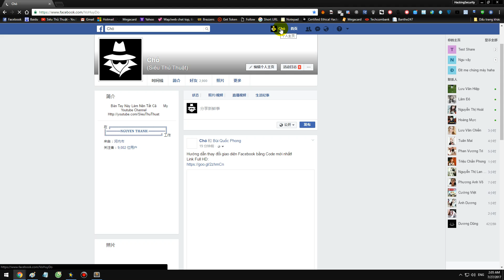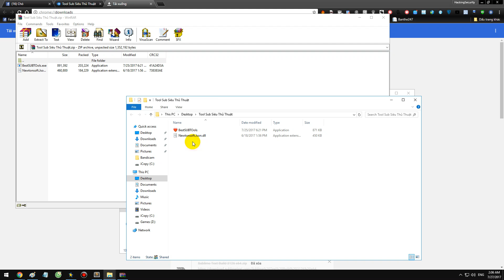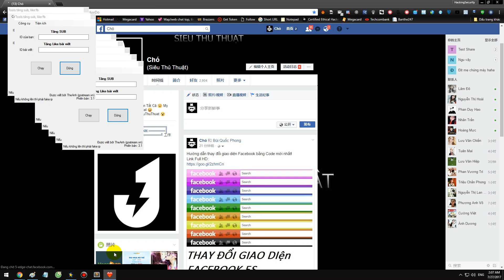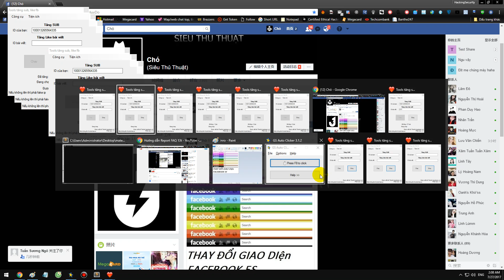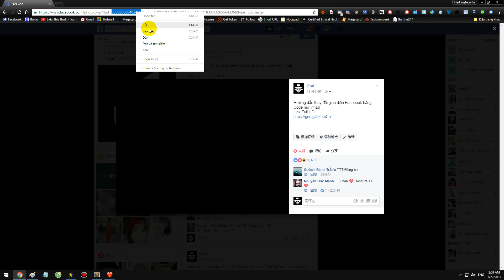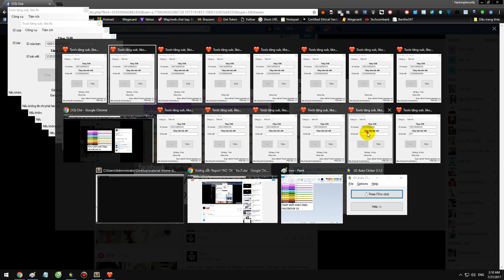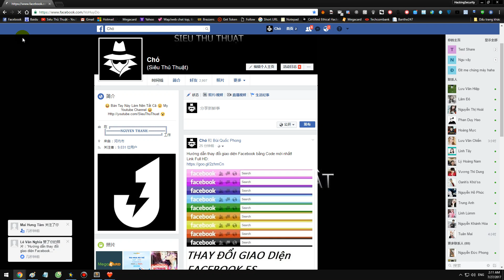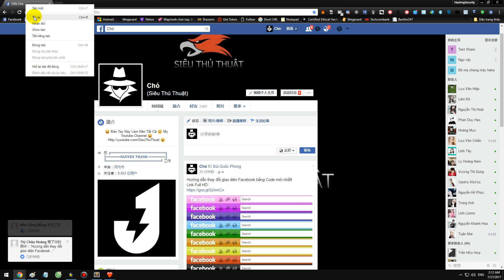#30 Hướng dẫn sử dụng và Bug Tool Sub Facebook | How to Use and Bug Tool Sub